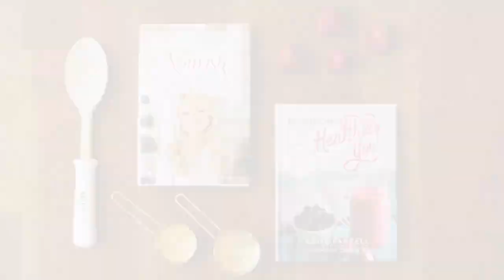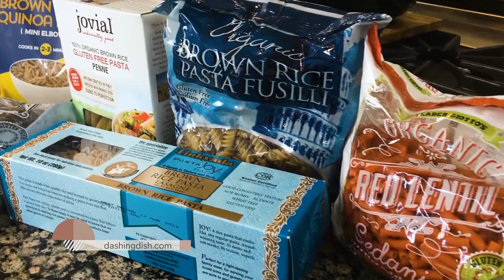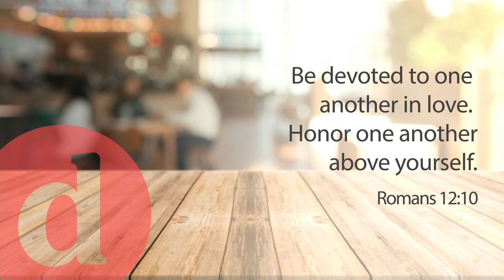Dashing Dish - Anniversary Surprise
Did you miss Season 1 of Dashing Dish? 🔥 Great News!  We are making season 1 available on YouTube!

It’s Katie & Sean’s 10th Anniversary! And Katie is surprising Sean by cooking up his favorite’s- Chicken Alfredo and a delicious espresso ice cream that takes only minutes to prepare!